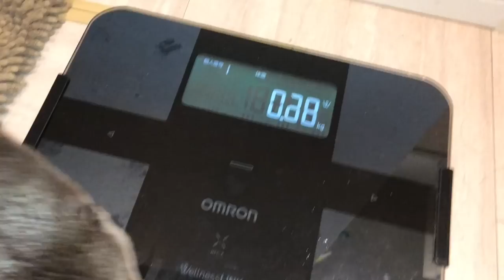お風呂上がりに自分で体を拭くカワウソとそれを無自覚で邪魔する猫 otter wipes itself after a bath, and cat unknowingly interrupts it.